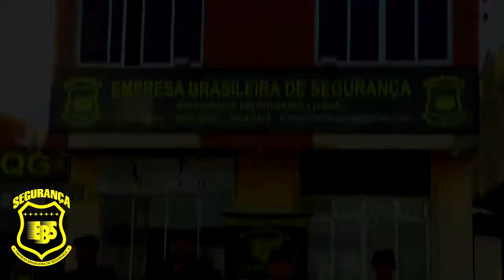OBRA DE DUPLICAÇÃO DA BR 116 ENTRE GUAÍBA E TAPES SEGUIRÁ PARADA NESTE ANO.